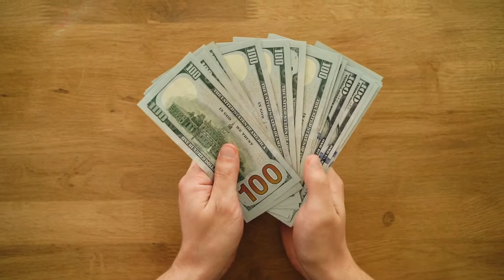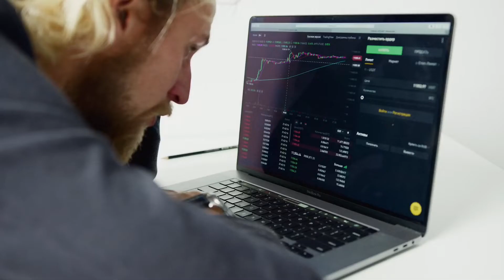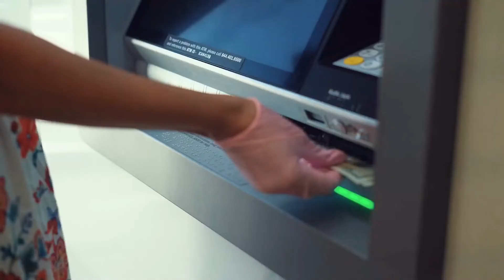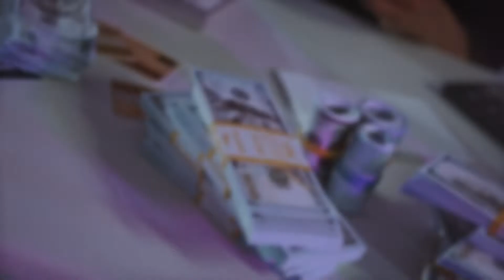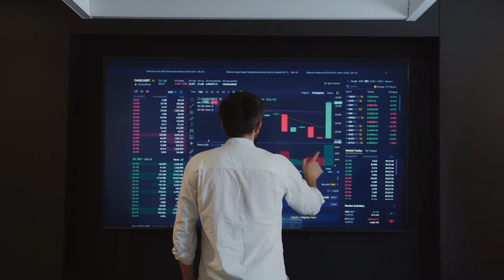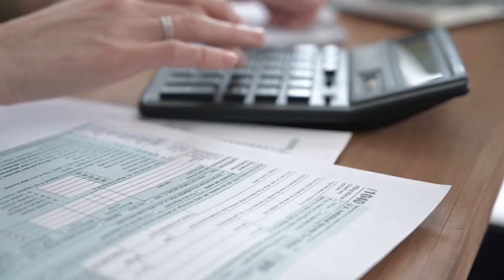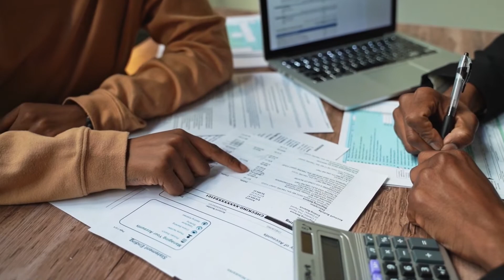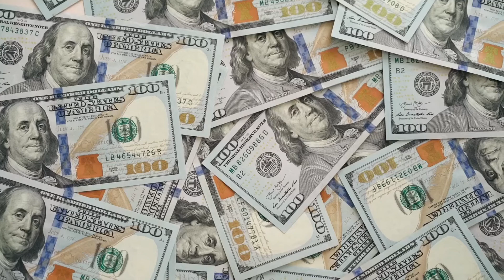7 Things To Do If You Win The Lottery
Come along with us as we show you 7 Things To Do If You Win The Lottery